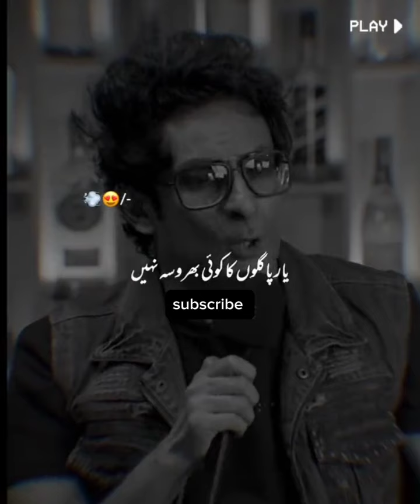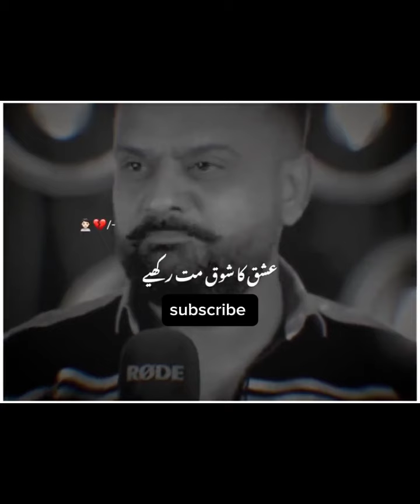Pakistan ki viral funny videos or funny memes star barkat uzmi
Pakistan ki viral funny videos or funny memes star barkat uzmi ki zabani  ap na ASE funny jokes kib nhai suna hon ga Pakistan ka ya bhota ache star han Jo funny clips bnta han